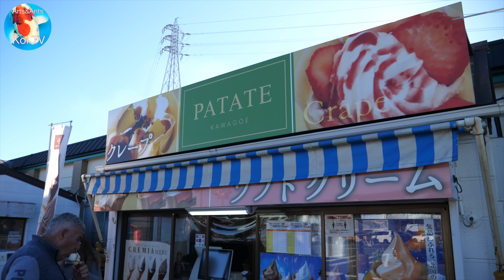Koihunt jan 2023 deel 3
KoiHunt of sneeuwhunt ??? We gaan van Tokio naar Nagaoka, want daaaaaaar  gaat het  daadwerkelijke koihunten beginnen !!! Eerst een paar kilometer sneeuw doorstaan en onderweg hebben we pret met sneeuw en sneeuwpret !